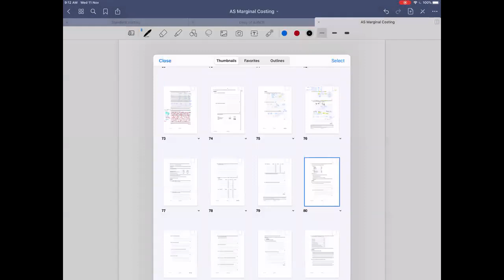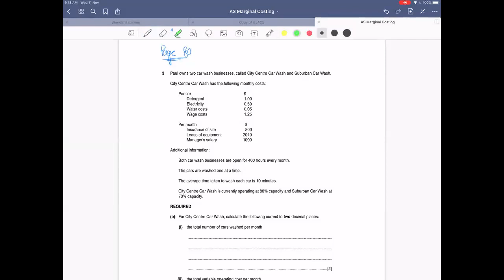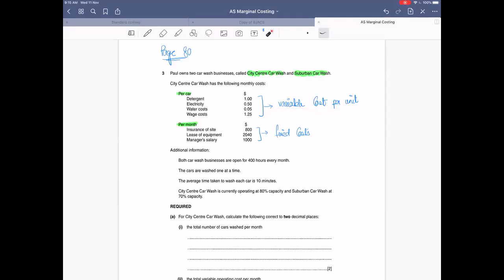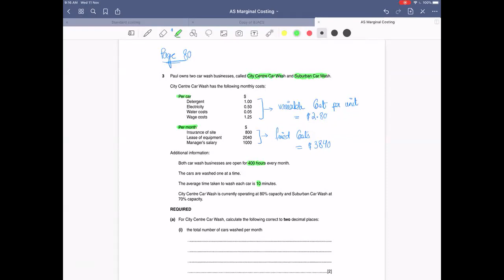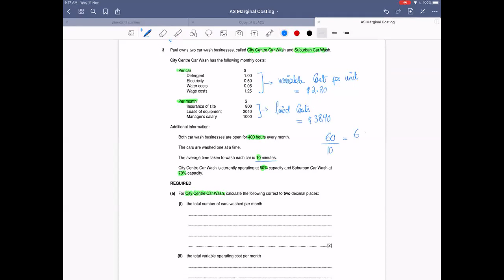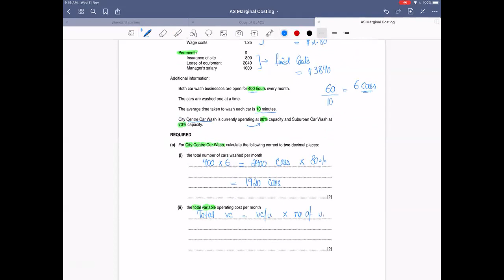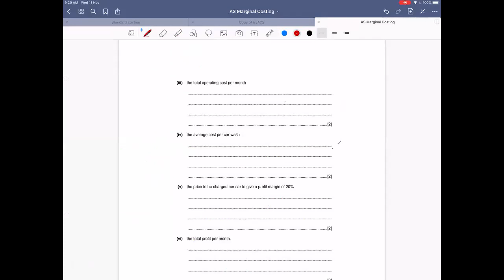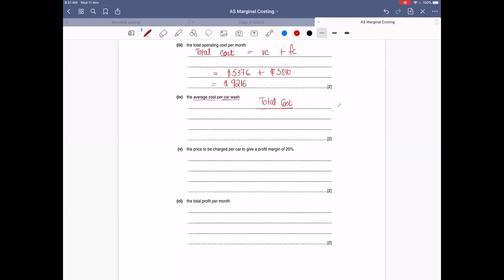Breakeven | PastPaper Qs #1 | Marginal Costing | Easy accounting with Shehroz Iqbal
In this video I will be solving pastpaper question.